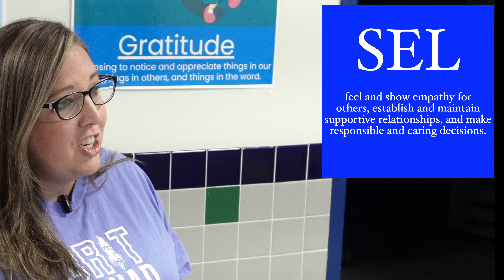Robinson Primary Virtual Family Learning Night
Come join us for this premier event as we talk about the importance of "A Growth Mindset and Character Strong" here at Robinson Primary.